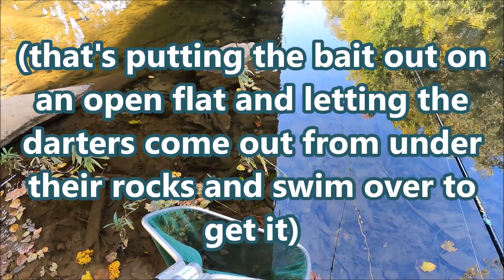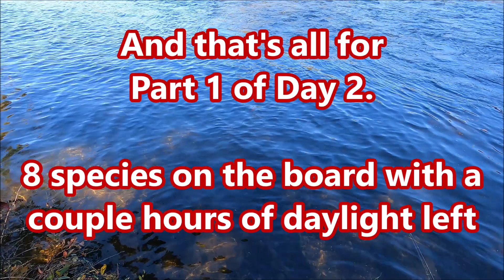Microfishing: More Micro Mining, Day 2, Part 1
After getting some excellent luck on the drive-up day, I go fishing across Tennessee, looking for some micro-volunteers.

SPOILER ALERT:
Fish caught in this video:
Holiday Darter
Coosa Darter
Speckled Darter
Common Logperch
Eastern Bluehead Chub
Mirror Shiner
River Chub
Tennessee Shiner